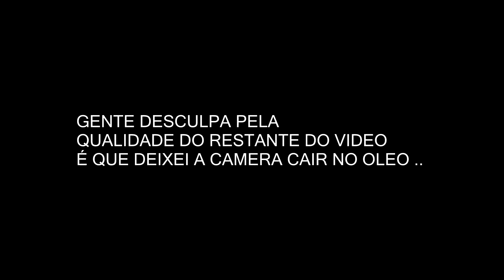BOLINHO DE CHUVA GOSTOSO & SEQUINHO .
INGREDIENTES :
2 ovos
90 gramas de açúcar
240 ml de leite
1 colher de sopa de farinha de trigo
farinha de trigo fui jogando aos poucos

Gennnnte , desculpa pela qualidade do video nos ultimos minutos .
Pois sem querer deixei a camera cair no óleo .. ( desastrada )

O bolinho de chuva ficou maravilhoso e sequinho ..

ESPERO QUE VCS TENHA GOSTADO DO VÍDEO ..

Me acompanhe la no instagram que eu estou por la todos os dias !!